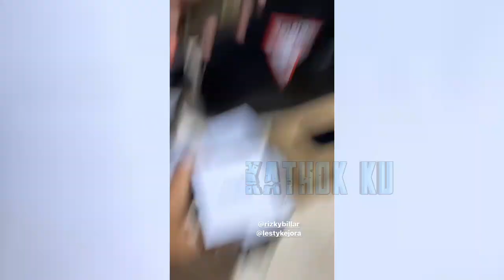Benar2 SULTAN❗ Rizky Billar & LESTi Beri Hadiah TiMnya BARANG Mewah Ini❓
Jangan Lupa: _
Thankz!!..